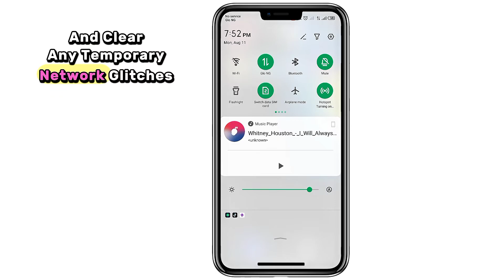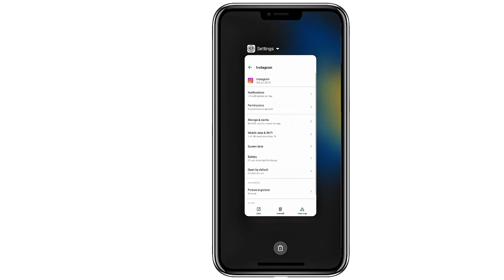Instagram Repost Not Working? Fix “Unable to Repost” Error Fast (Step-by-Step Guide)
Are you getting the “Unable to Repost” error on Instagram? In this quick tutorial, I’ll guide you through an easy, step-by-step fix that works for most Android devices. You’ll learn how to refresh your internet connection, clear Instagram’s cache, update the app, and restart your phone — with each step explained so you understand exactly why it works.

✅ Works on most Android phones
✅ No third-party apps or risky settings
✅ 100% safe and beginner-friendly